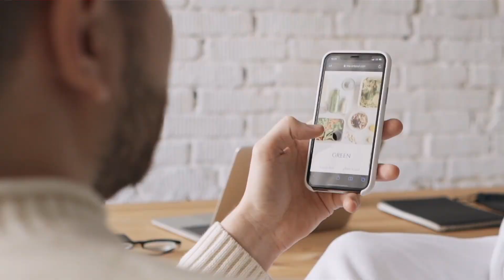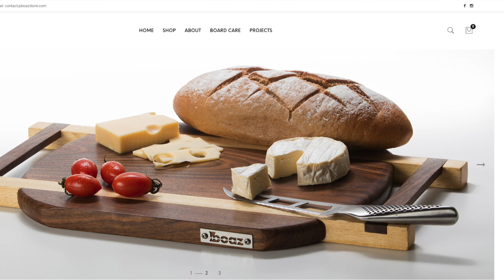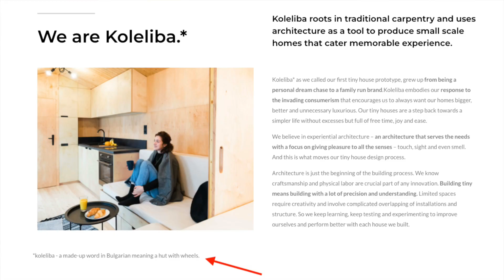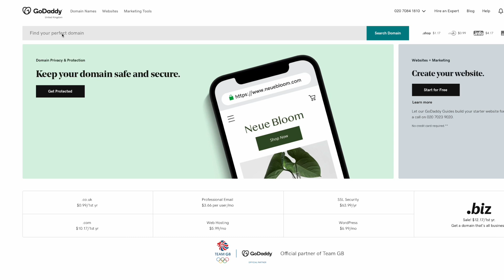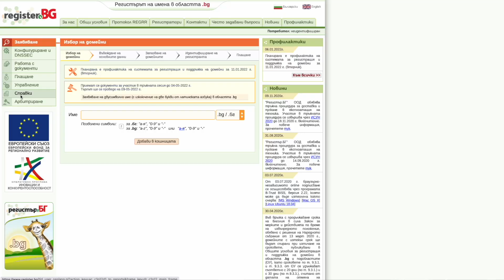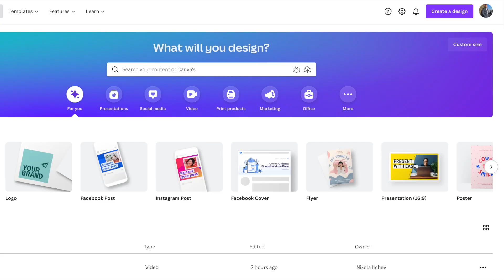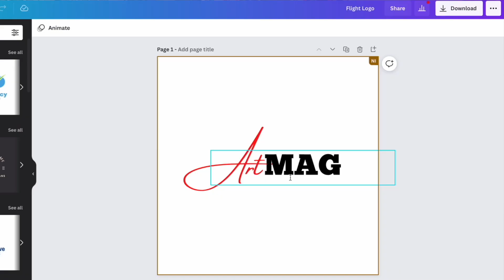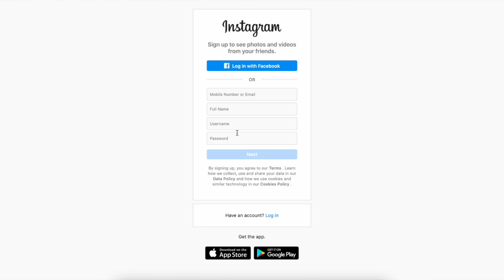Първи стъпки в електронната търговия за творци. Електронна търговия за творци - ЕП.001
📺  В епизод първи на поредицата "Електронна търговия за творци" ще си поговорим за:
👉🏼 3 причини да имаме собствен електронен магазин;
👉🏼 Как да изберем име за своя онлайн бизнес;
👉🏼 Как да си намерим, запазим и закупим домейн;
👉🏼 Как да си направим сами графичен знак (лого);
👉🏼 Как да си създадем страница във Facebook и профил в Instagram.

Полезните видеa от нашия канал, които обезателно да гледате.

Ако искате да си направите онлайн магазин бързо, лесно, на изгодна цена и с отстъпка от 10%
Използвайте код: ILCHEV

💁🏼 Това са афилиейт линкове, ако кликнете и поръчате през тях, подкрепяте канала на eCommerce Academy

💎Aко искате да получавате актуална информация за онлайн пазара в България или да научите повече за това как да развиете своя електронен магазин у нас и чужбина, можете да ни следвате на: